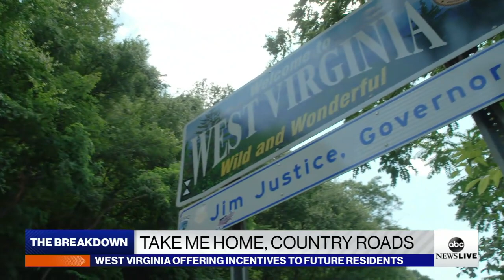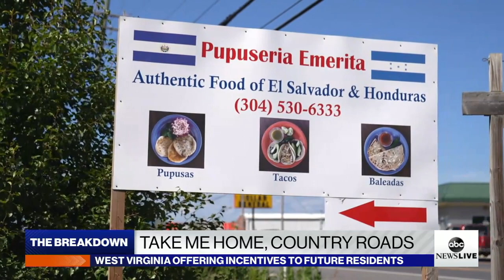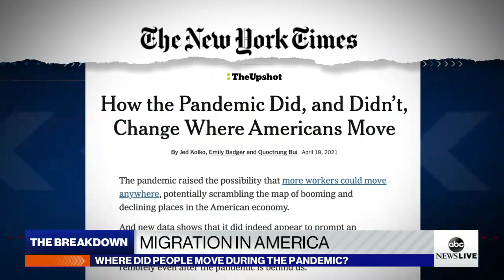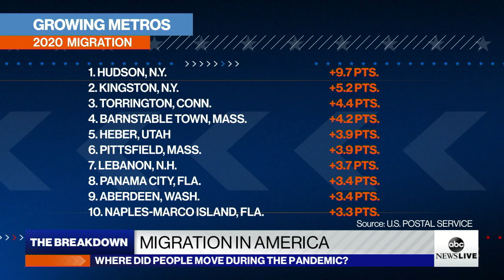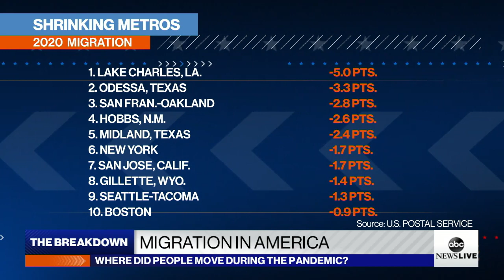West Virginia offering incentives to remote workers looking to move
Take an inside look at how some areas are attracting new residents as more companies embrace working remotely.